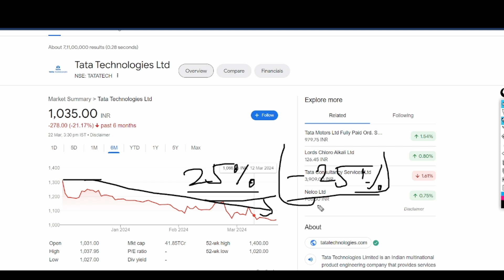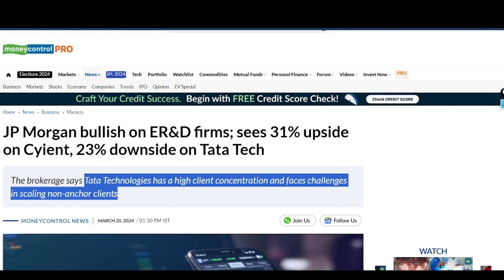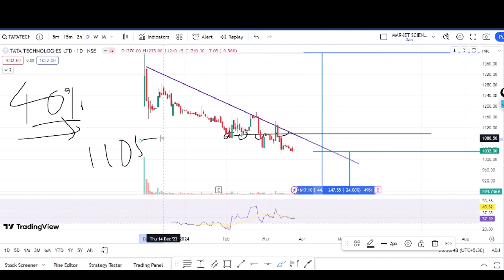tata technologies share latest news | tata technologies target